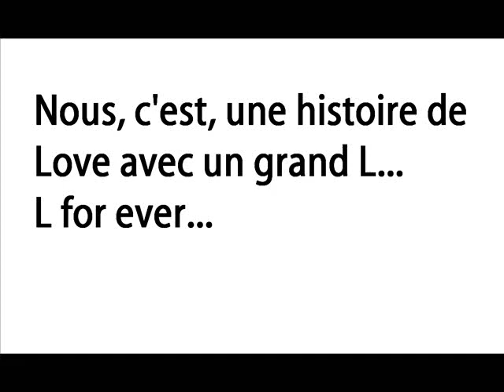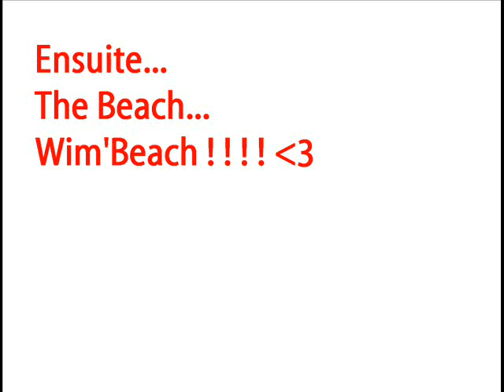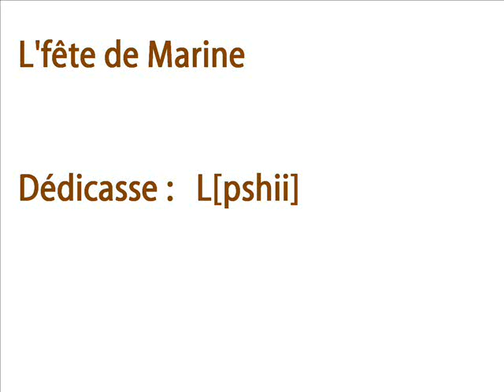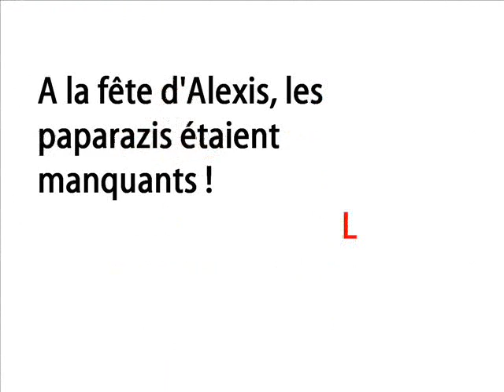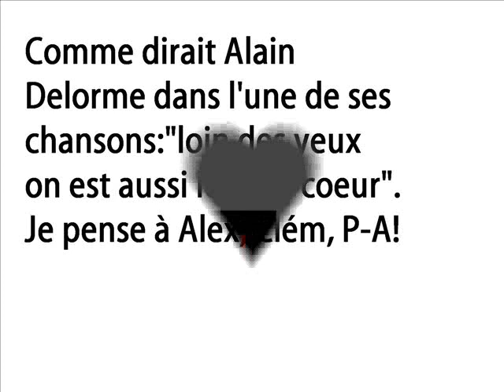éTé 20o6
Love